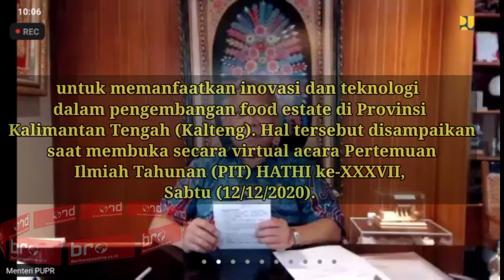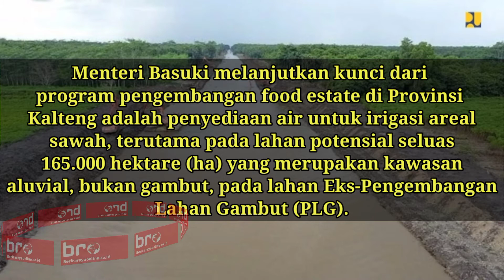Kembangkan Inovasi & Teknologi di Food Estate Kalteng | Kementerian PUPR | Berita Raya Online